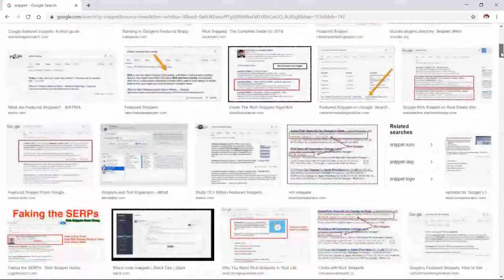Snippet - Hon. Sharie de Castro host BVI’s first Innovation Week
BVI’s first Innovation Week hosted by Jr. Minister of Trade & Economic Development, Hon. Sharie de Castro, young entrepreneurs from across the Virgin Islands interacted and networked in a setting that birthed new ideas and solutions.